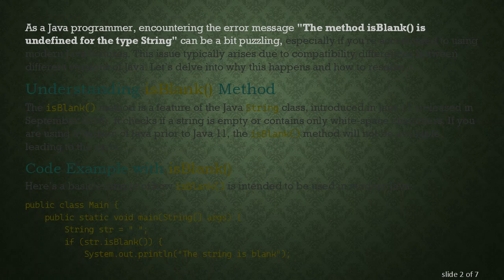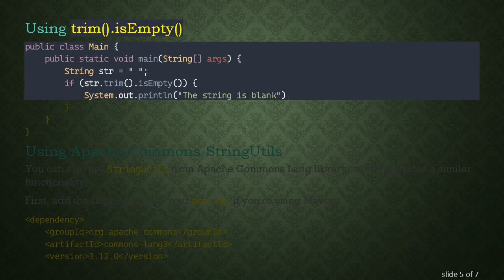About The method isBlank() is undefined for the type String in Java while using a while loop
Summary: Learn why you may encounter "The method isBlank() is undefined for the type String" in Java and how to resolve this common issue when using loops.

As a Java programmer, encountering the error message "The method isBlank() is undefined for the type String" can be a bit puzzling, especially if you're accustomed to using modern Java features. This issue typically arises due to compatibility differences between different versions of Java. Let’s delve into why this happens and how to resolve it.

Understanding isBlank() Method

The isBlank() method is a feature of the Java String class, introduced in Java 11 (released in September 2018). It checks if a string is empty or contains only white-space characters. If you are using a version of Java prior to Java 11, the isBlank() method will not be available, leading to the error.

Code Example with isBlank()

Here’s a basic example of how isBlank() is intended to be used in modern Java:

Identifying the Root Cause

Java version compatibility: The primary reason for encountering this error is that your development environment is using a Java version older than Java 11.

Compiler settings: Sometimes, even with Java 11 installed, your IDE or build system might be configured to use an older Java version for compilation.

How to Check and Update Your Java Version

Step 1: Check Java Version

To check the installed Java version, you can run the following command in your terminal or command prompt:

Step 2: Update Java Version

If your version is older than Java 11, you’ll need to update your Java Development Kit (JDK). You can download the latest JDK from the official websites of Oracle or OpenJDK.

Step 3: Configure Your IDE

Ensure that your IDE is configured to use the correct JDK version:

Eclipse: Go to Window -&gt; Preferences -&gt; Java -&gt; Installed JREs and set the path to your Java 11 installation.

IntelliJ IDEA: Navigate to File -&gt; Project Structure -&gt; Project and set the Project SDK to Java 11.

Alternative Approach for Older Java Versions

If updating to Java 11 is not an option, you can use alternatives compatible with older versions, such as trim().isEmpty() or isEmpty() along with trim():

Using trim().isEmpty()

Using Apache Commons StringUtils

You can also use StringUtils from Apache Commons Lang library, which provides a similar functionality:

Conclusion

The error "The method isBlank() is undefined for the type String" is primarily due to using a Java version older than Java 11. By updating your Java version and IDE settings, you can leverage the isBlank() method. If updating is not feasible, consider using the trim().isEmpty() workaround or leveraging third-party libraries like Apache Commons Lang.

Understanding your development environment and ensuring compatibility with the features you wish to use is key to smooth Java development experience.